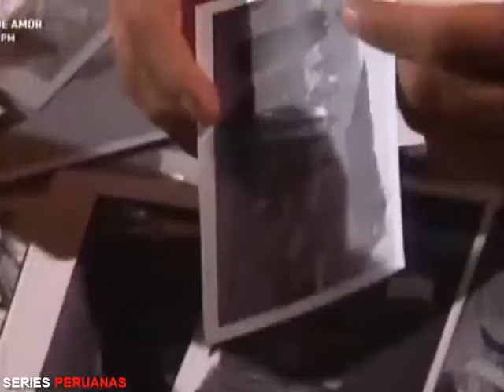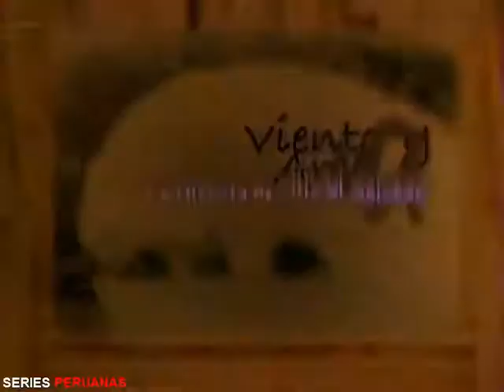Serie Peruana "Viento y Arena La Historia de Villa el Salvador " | Parte 44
PARA QUE EL CANAL SIGA CRECIENDO!! :

Donaciones:

BANCO BCP CUENTA DE AHORRO
TITULAR: JEAN PIERRE REYES JIMENEZ